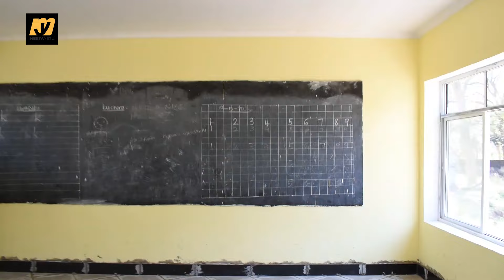M/KITI CCM AFREY NSOMBA AONGOZA KAMATI SIASA AAGIZA KUKAMILISHA MRADI UJENZI BARABARA NJIA NNE